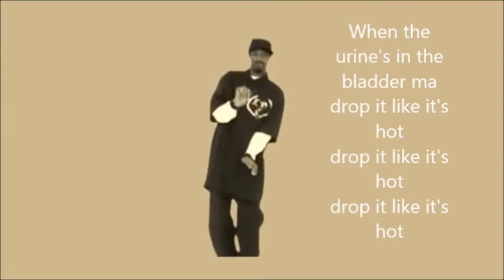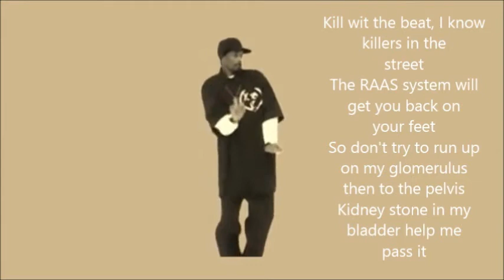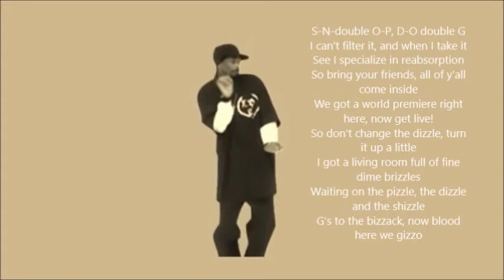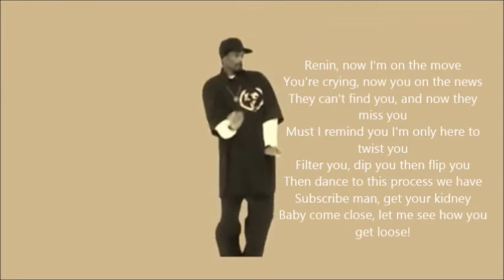Drop It Like It's Hot (It Being Urine)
A song about the kidneys using Drop It Like It's Hot by Snoop Dogg.